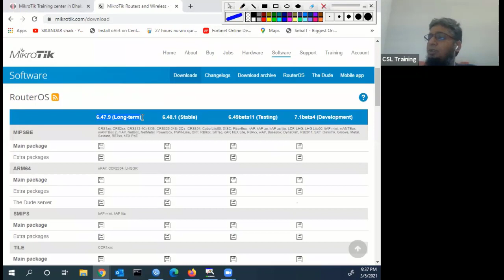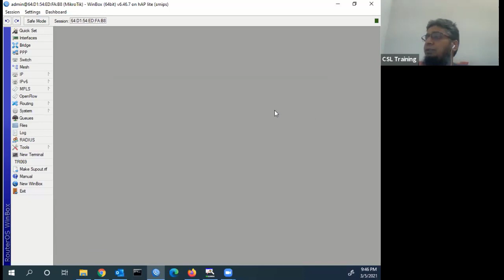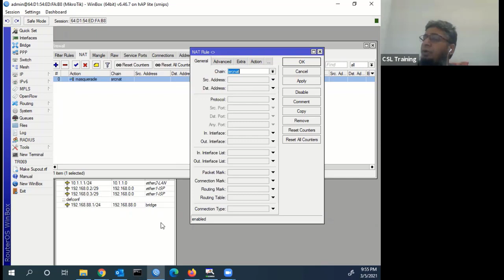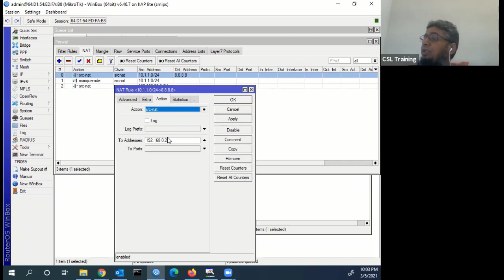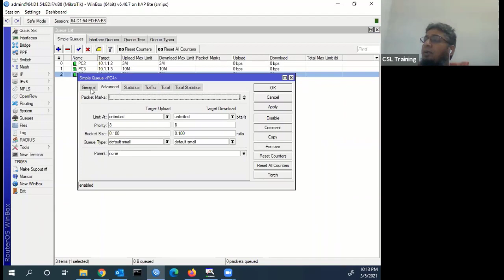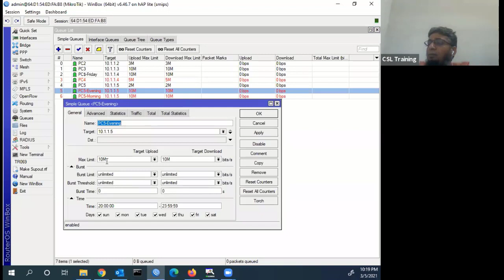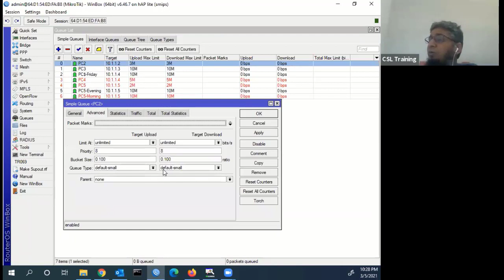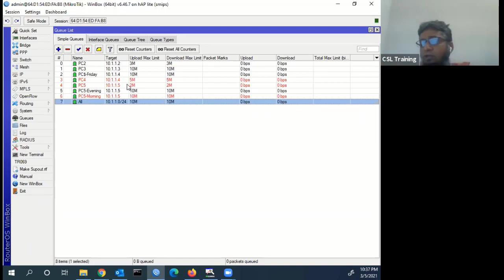MikroTik Bangla Tutorial | MikroTik+OLT | Class-02 | Part-01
◥◣◥◣◥◣VIDEO CONTENT◥◣◥◣◥◣